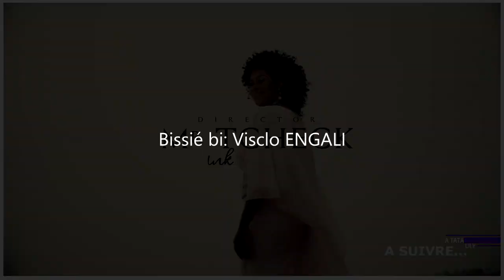Lily - MINI DOCUMENTAIRE " A TATA" | Episode 2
Mes Liloises et mes Lilois, je partage avec vous la suite du « MINI DOCUMENTAIRE », qui a été réalisé autour de notre superbe projet « A TATA »
LA SUITE DE L’EXTRAIT DU MINI DOCUMENTAIRE